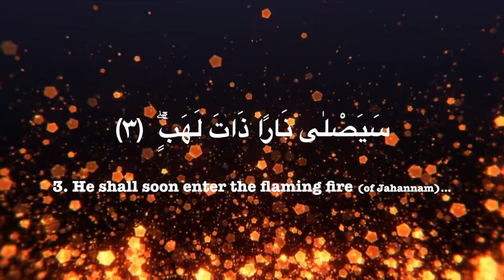Surah Al Lahab 111 (The Flame) : Arabic and English translation - Wordsofwisdom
111. Surah Al Lahab (The Flame)
Arabic and English translation

Makkah